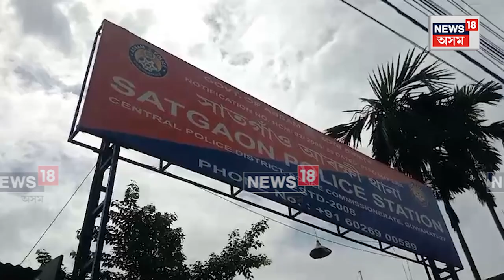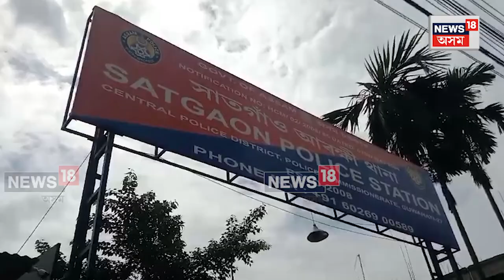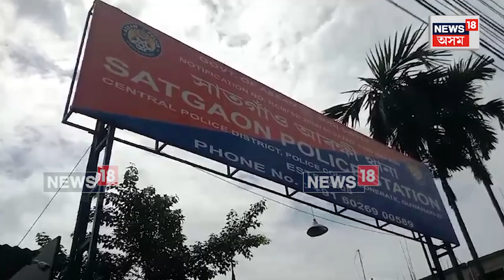Satgaon Police Station Under Flood | পানীৰ তলত সাতগাঁও আৰক্ষী থানা। N18V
লগতে চাওঁক দিনটোৰ বহু গুৰুত্বপূৰ্ণ খবৰ |